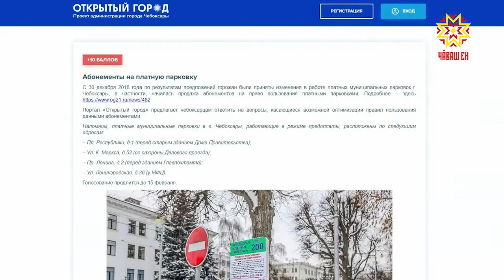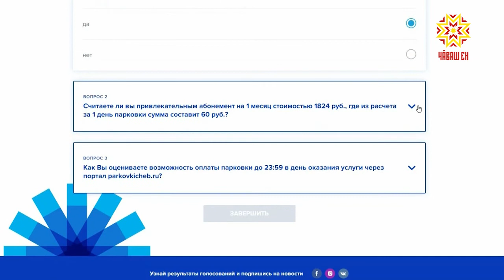Парковка со скидкой.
В Чебоксарах уменьшили тарифы и ввели абонементы на платную парковку. Такое решение приняли по результатам голосования на портале Открытый город.